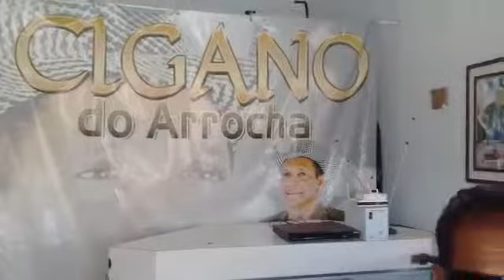Cigano do arrocha